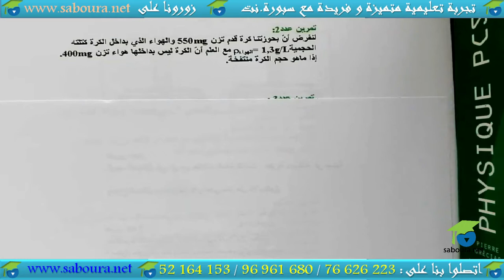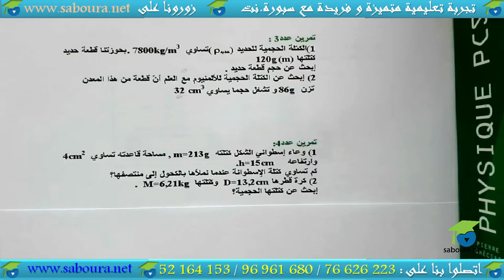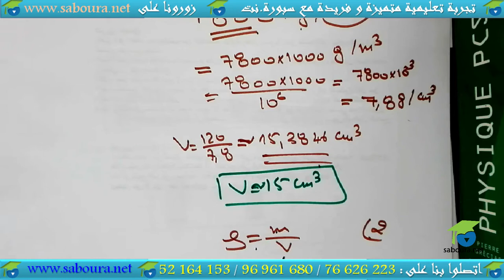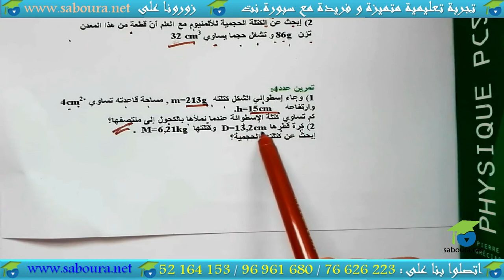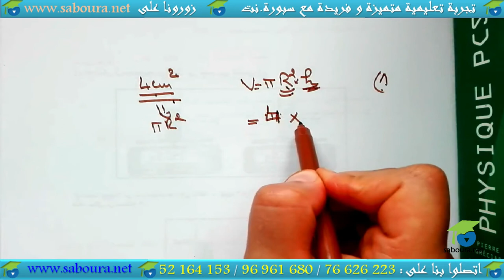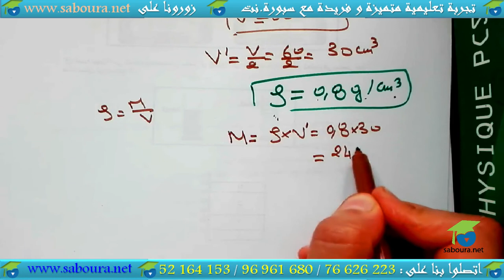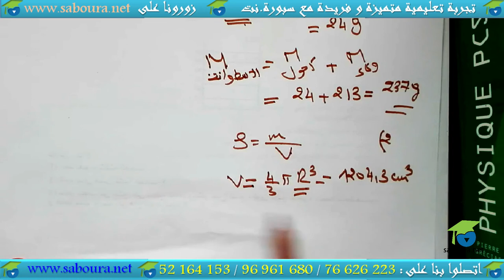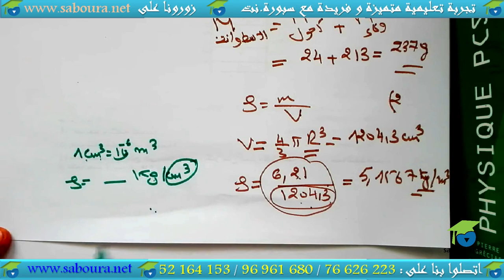السّلسلة 02: الكتلة الحجميّة